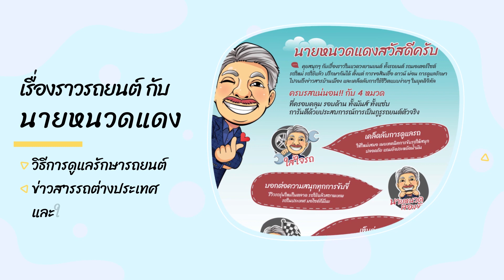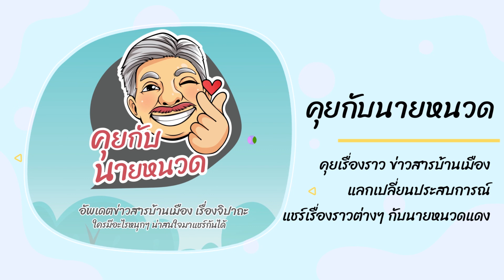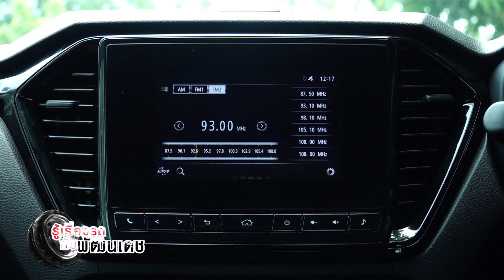All New Isuzu X-Series Speed l เล่าให้ฟังหลังขับ l 11 ก.ค. 64